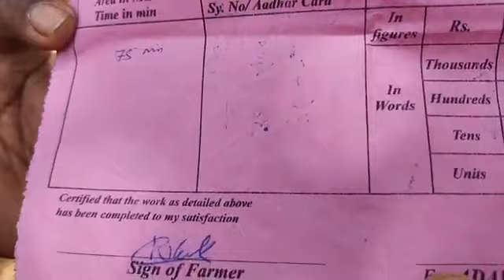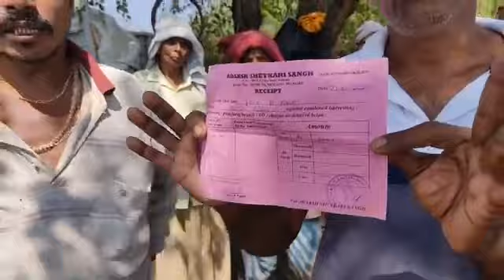Goan Reporter : Farmers of Quitla Aldona furious about rates of harvesting